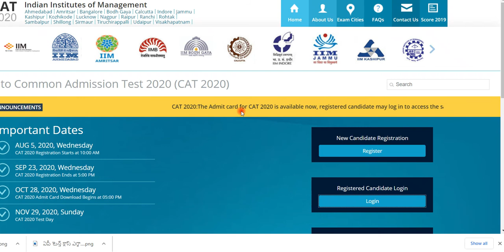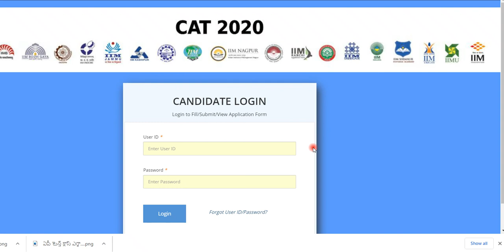CAT 2020 exam date and time | CAT 2020 exam details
know the latest updates of CAT 2020 exam.